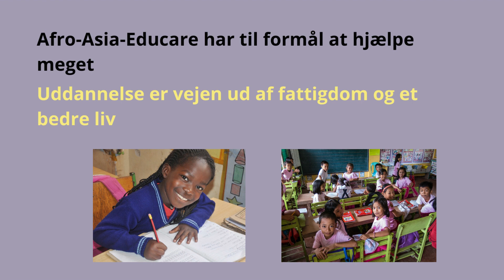Asian-Fest 2023 (2. sept. 2023)